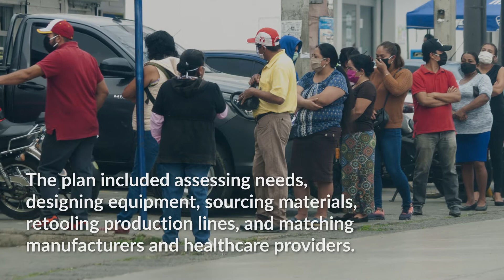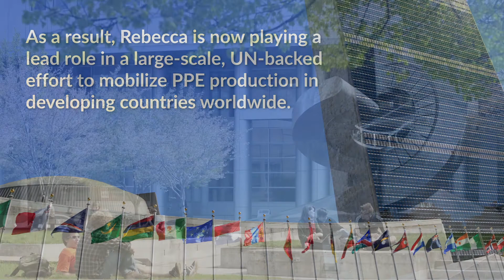Grad student helps COVID response in developing countries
University of Wisconsin-Madison graduate student Rebecca Alcock is playing a leading role in a large-scale, United Nations-backed effort to mobilize production of personal protective equipment (PPE) and more in developing countries around the world amid the COVID-19 pandemic.

Alcock is a recent master’s degree recipient in biomedical engineering and will begin her PhD program in industrial and systems engineering at UW-Madison in fall 2020.